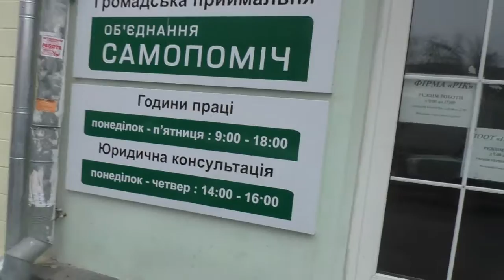Полтава 2.03.2017 Привет Садовому